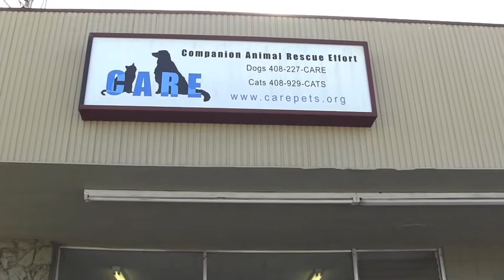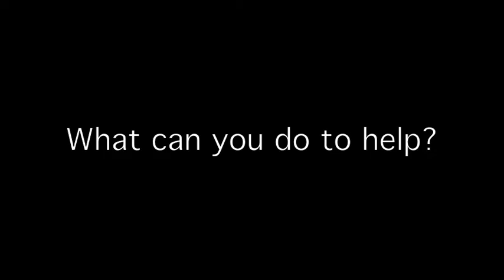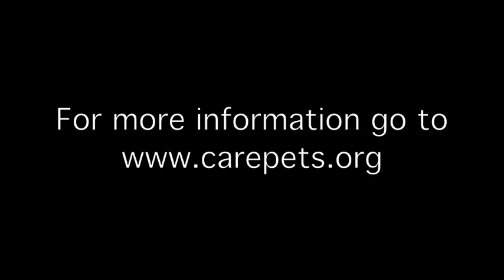CARE, a Second Chance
A documentary about CARE, a nonprofit, no kill, all volunteer animal shelter.